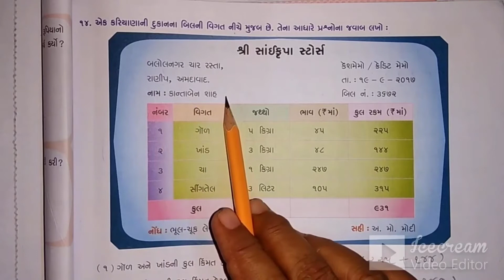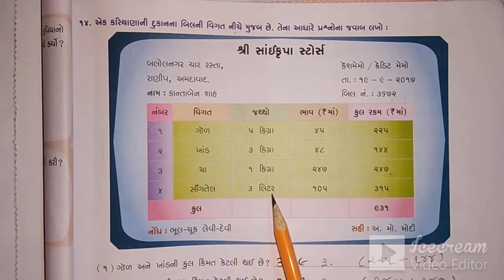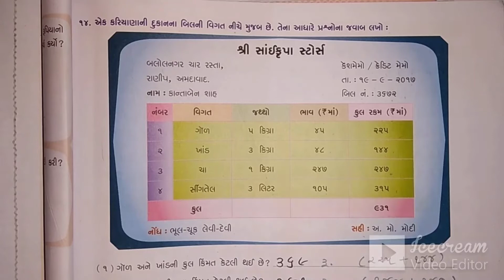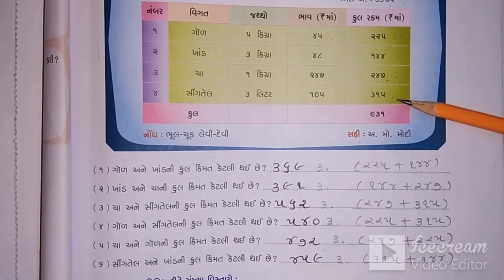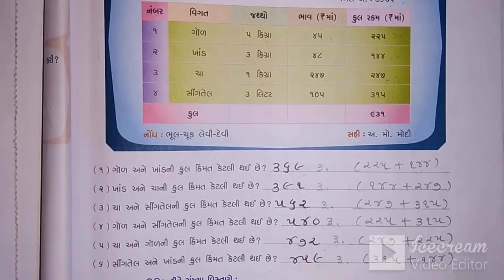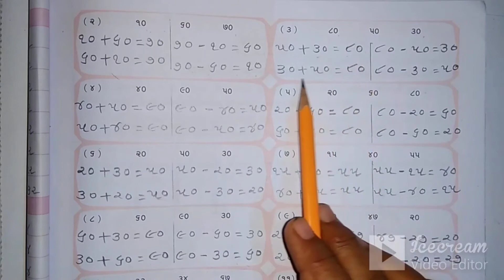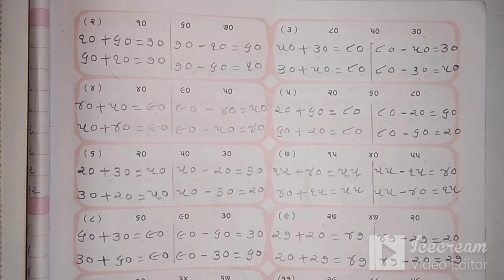STD 3 (GUJ. MED) | MATHS | CH 3 | LEC 6 | TEACHER: MEETABEN SHUKLA